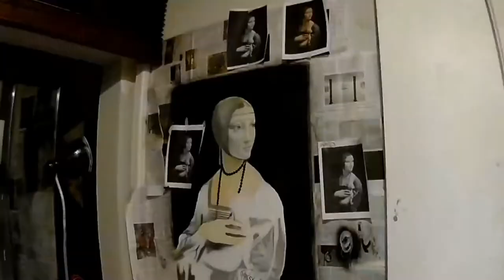Leonardo da Vinci "Lady With an Ermine" Mural Painting Reproduction Time Lapse- Airbrush Duvar Resmi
Leonardo da Vinci "Lady with an Ermine" "Kakımlı Kadın" adlı resminin duvara airbrush ile resmedilmesi üzerine bir içeriktir. İyi seyirler.

müzik Deniz Konuklu